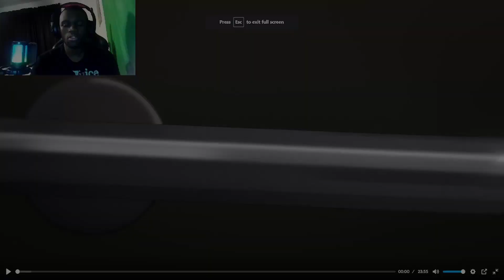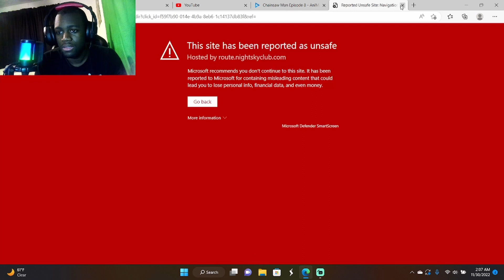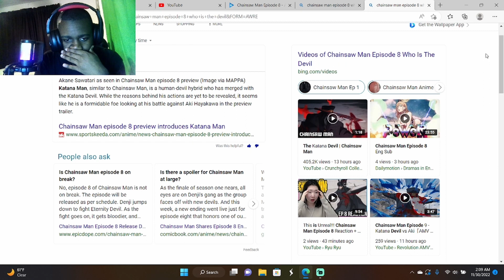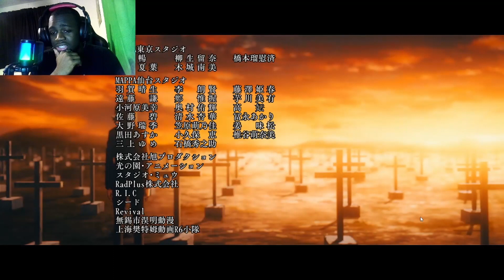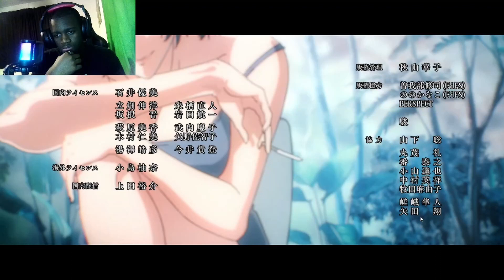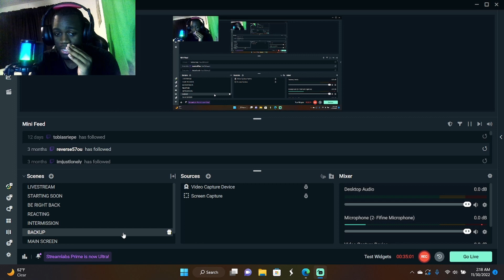BRO WHATS GOING ON! - Chainsaw Man Episode 8 (REACTION)